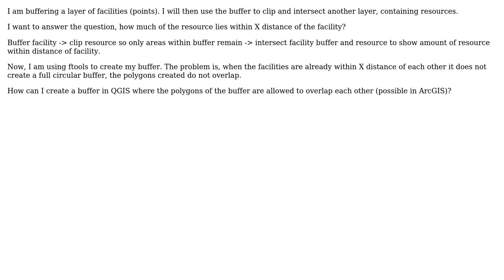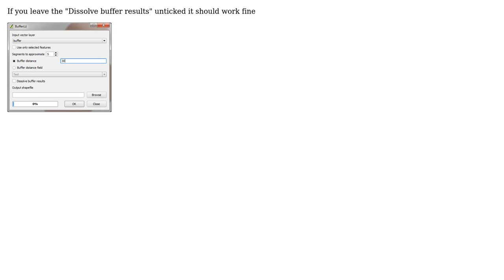GIS: How to Buffer with intersections in QGIS?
With thanks & praise to God, and with thanks to the many people who have made this project possible! | Content (except music & images) licensed under CC BY-SA | Music | Images & others | With thanks to user Nathan W user gisuser and the Stack Exchange Network Trademarks are property of their respective owners. You are responsible for your own actions.